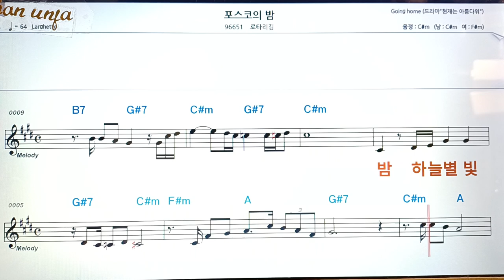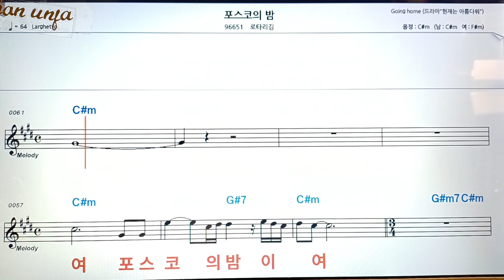포스코의 밤/로다리킴👍악보, 코드,가사,Karaoke*가라오케 반주